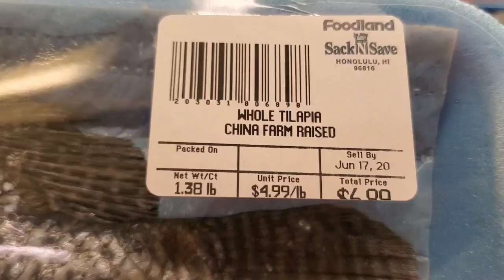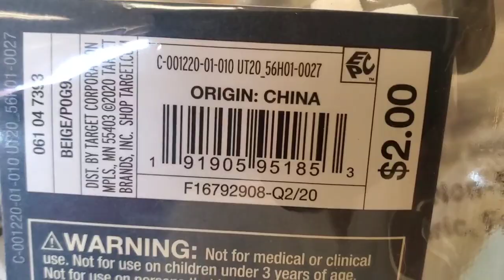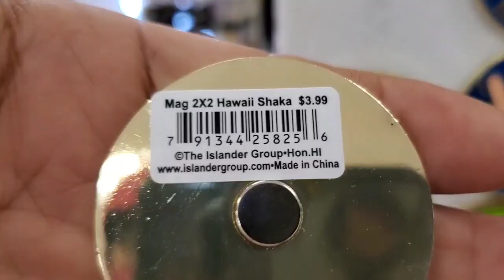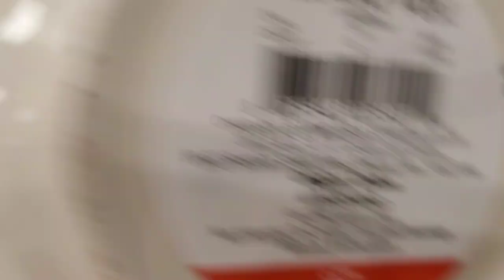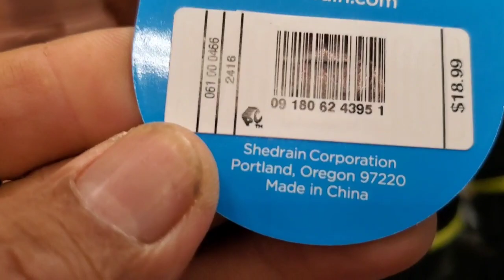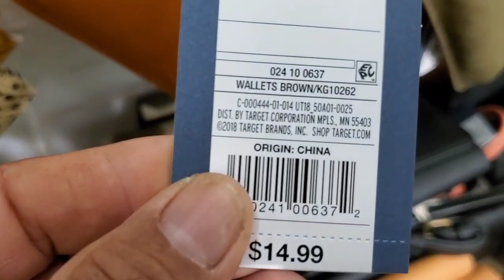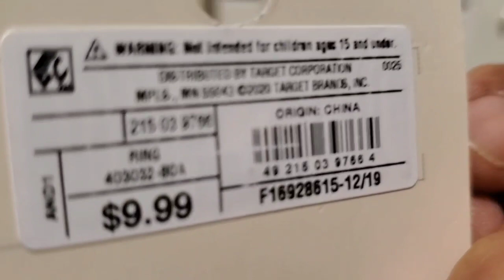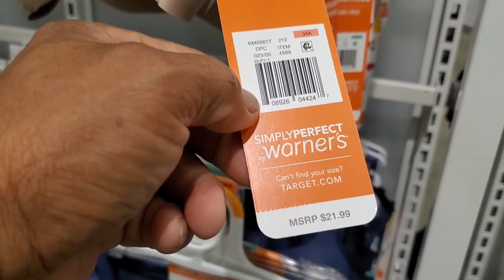Ganito nilalamon ng China ang buong mundo.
ipapakita ko sa video na ito na pinakamaraming mabibili dito sa
 Hawaii ay galing sa China